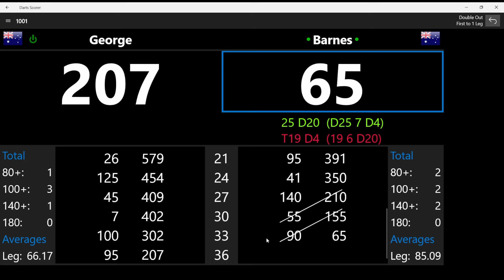1001 [ Monday Night Darts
G'day viewers it's on again on the back deck, where all the trash talking starts and finishes..